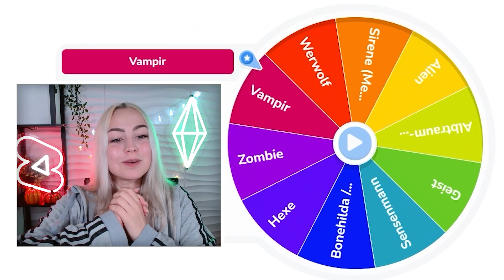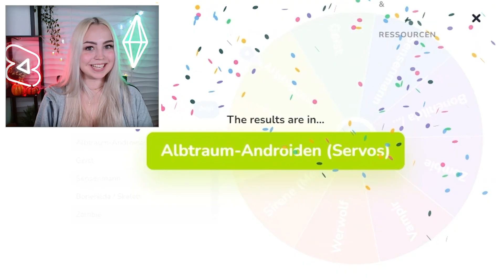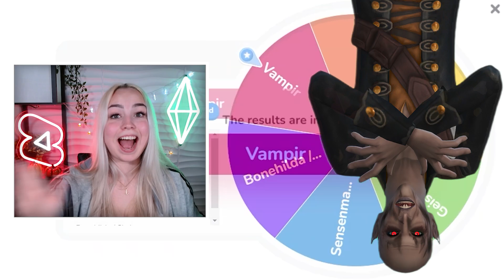HILFE! 😱 Sims 4, aber JEDER Raum ist ein *anderer* OKKULT! 🧟‍♂️👻 | Halloween | SIMBO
In dieser Halloween-Bau-Challenge versuche ich, jeden Raum im Stil eines anderen okkulten Wesens zu gestalten. 🧟‍♂️👻🐺

💚 Meine Galerie ID: SimboYT